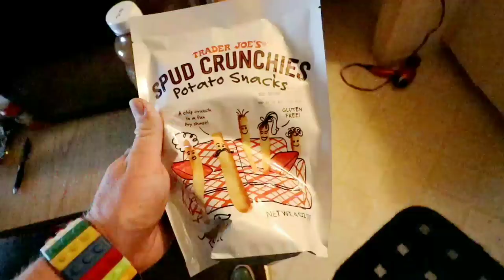Sam Kinison's Unique GESNER BOATHOUSE Home in L.A.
#424 Sam Kinison's Unique GESNER BOATHOUSE Home in LA (10/4/17)